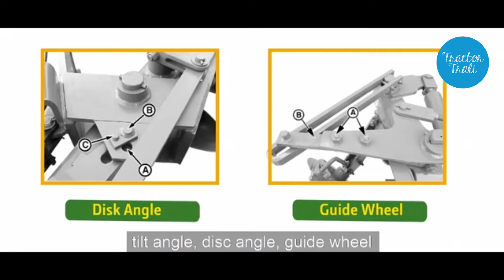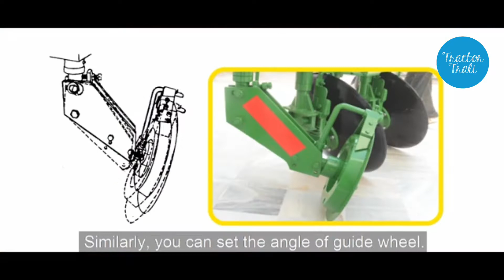Disc Plough की पूरी जानकारी | कैसे Use करे | क्या काम करता है